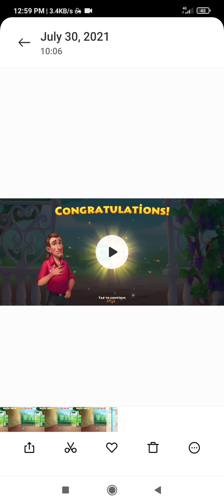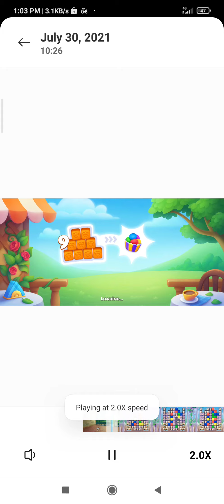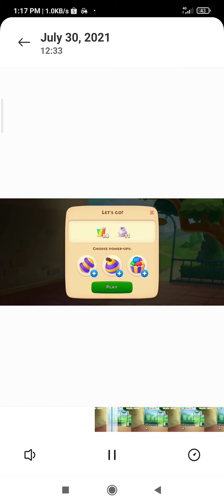TOWNSHIP my journey to the save the date event